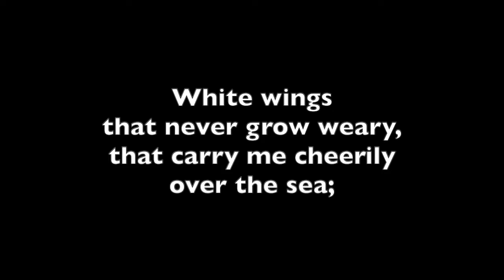White wings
A lullaby in two parts
Words and music: Banks Winter  Descant: Suzi Lenhart
Lyrics:

White wings that never grow weary,
that carry me cheerily over the sea;
Night comes, I long for thee dearly,
I spread out my white wings
and sail home to thee.